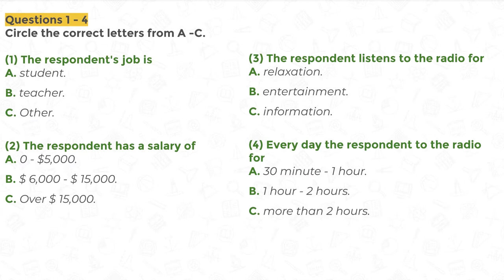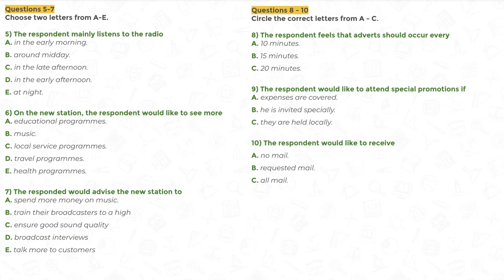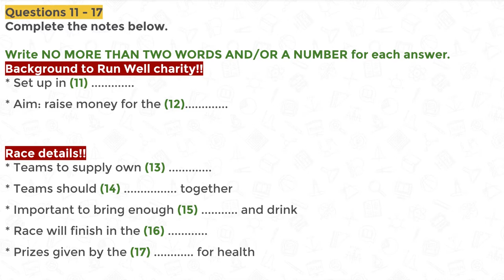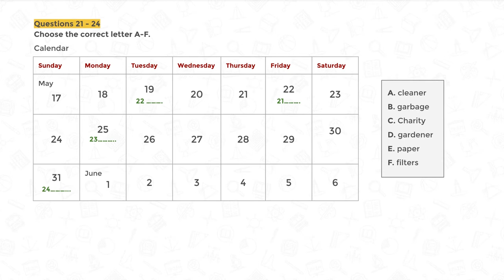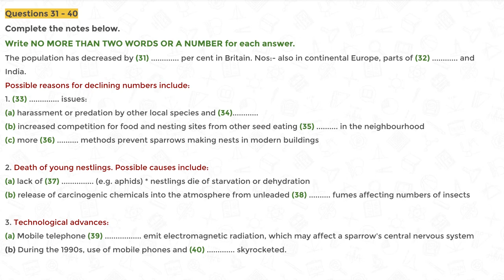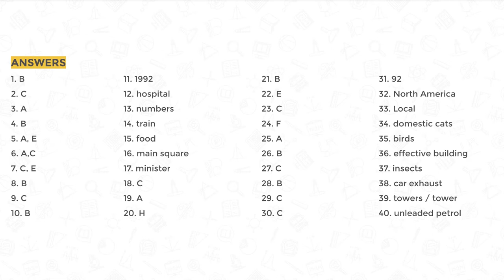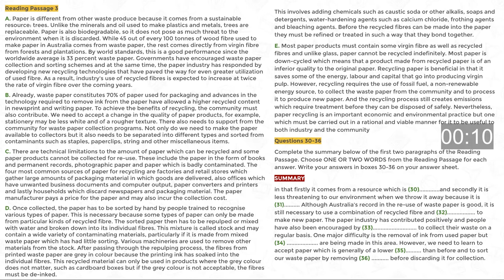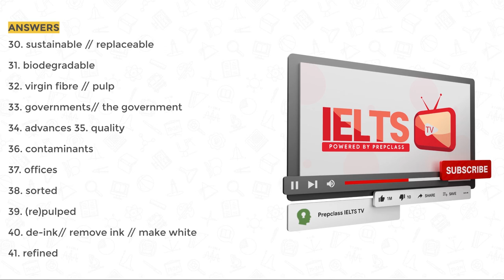IELTS LISTENING AND READING PRACTICE TEST 2021 WITH ANSWERS || PrepClass IELTS